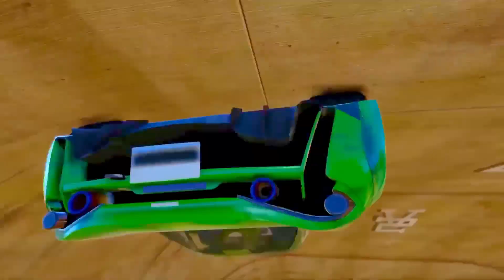GTA V Epic New Stunt Race For Car Racing Challenge by Trevor and Shark